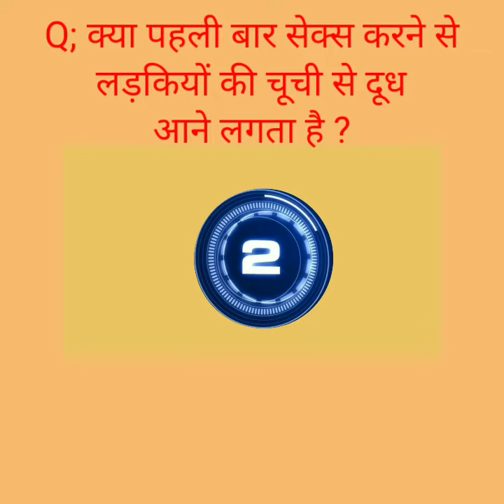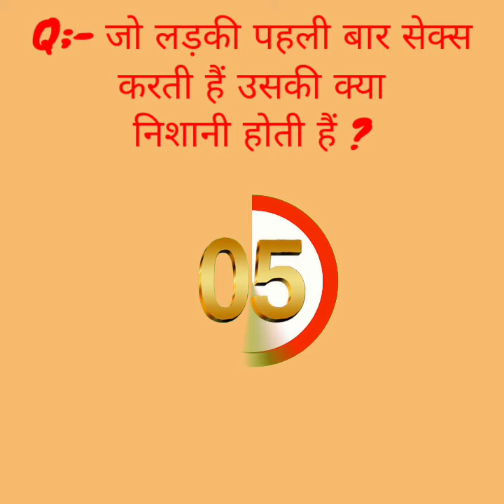New😎 Most Instristing 🔥 Gk Questions 😀 Answers New👋 Gk 2023❣️ Hr Gk📱 Haryana 🗣️CET 🌟Exam💯 Date